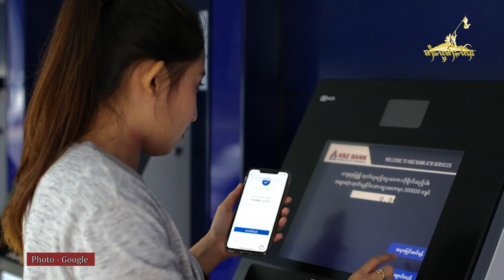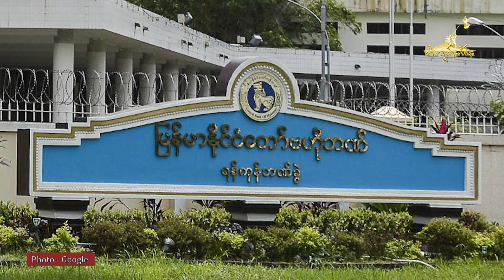TaiFreedom Video 02.02.2021 မိူဝ်ႈၼႆႉယေးငိုၼ်းၵူႈတီႈတီႈ ပိုတ်ႇၽုၺ်ႇပၼ်ၶိုၼ်းယဝ်ႉ